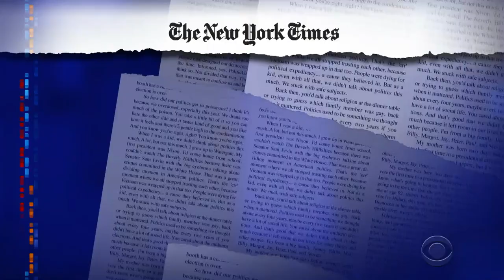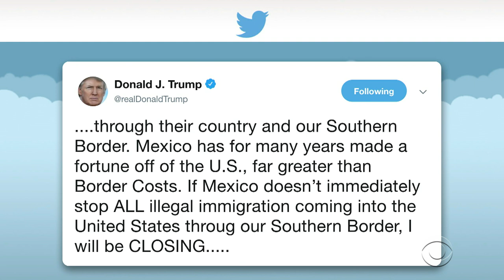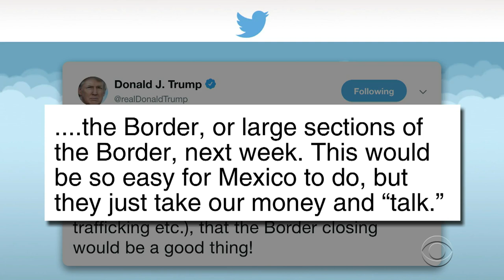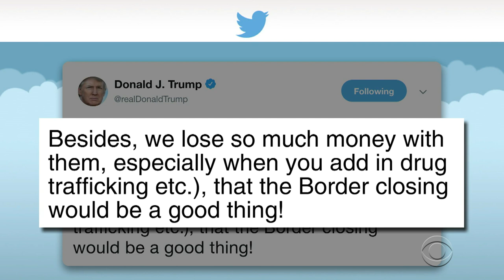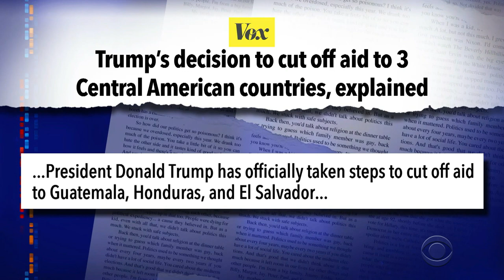What Happens If Trump Closes The Mexican Border?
Closing the U.S.-Mexico border could be devastating for trade and avocados.